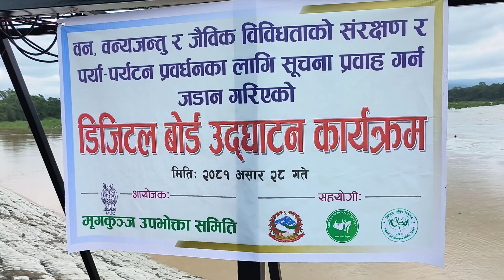Digital Display Board Opening Ceremony at Sauraha Dam Side Mrigakunja Bufferzone Users Committee.